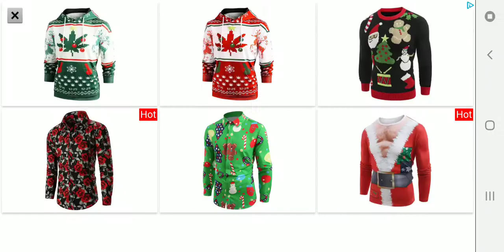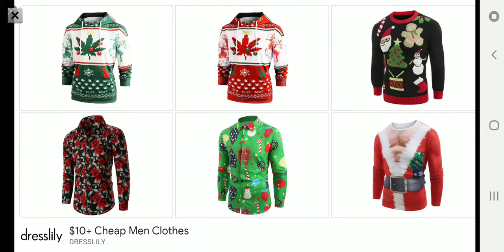CarX Drift Racing 2 - Panther M5 90-S Customized!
Customized the Panther M5 90-S on CarX Drift Racing 2!